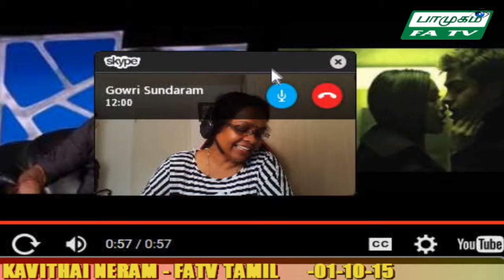01 10 15 KAVI NERAMP 9